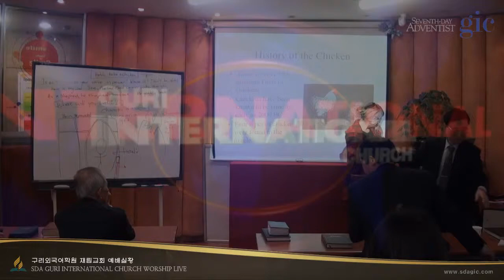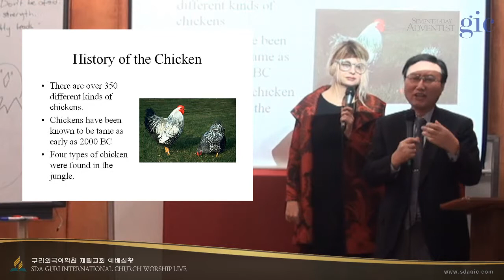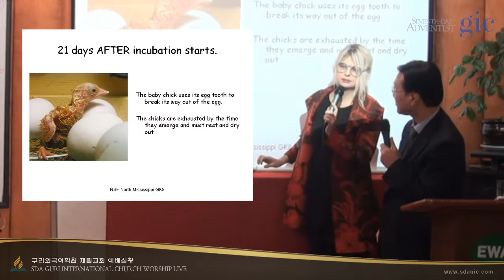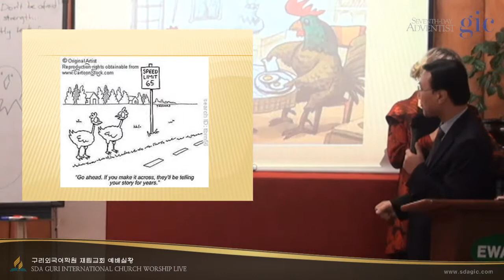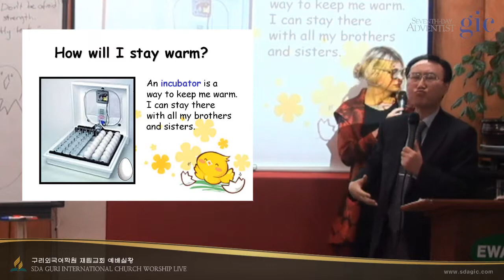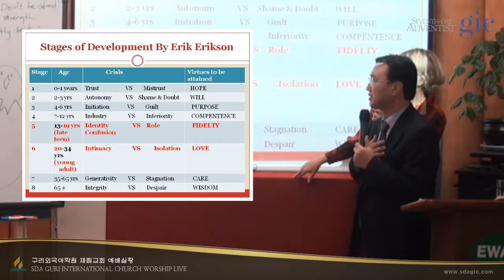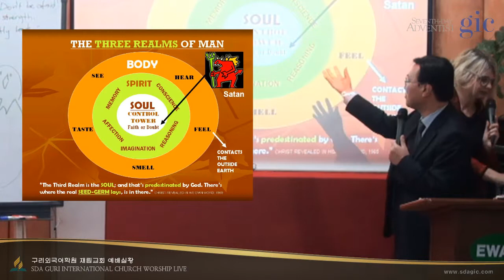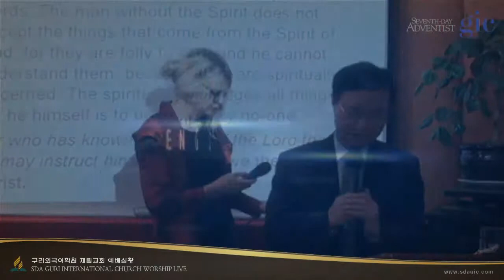2013-11-02 토 | Hatch to be a Chicken 닭으로 부화 - Rose-Eve | Abr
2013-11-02 토 | Hatch to be a Chicken 닭으로 부화 - Rose-Eve | Abraham Lee